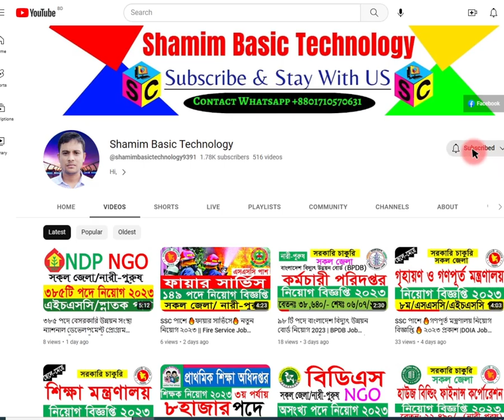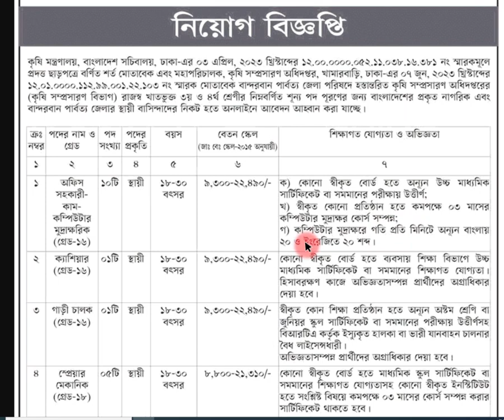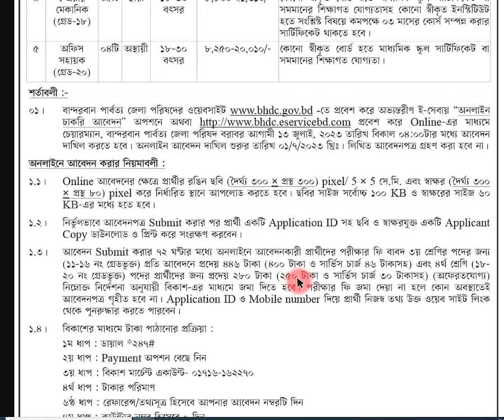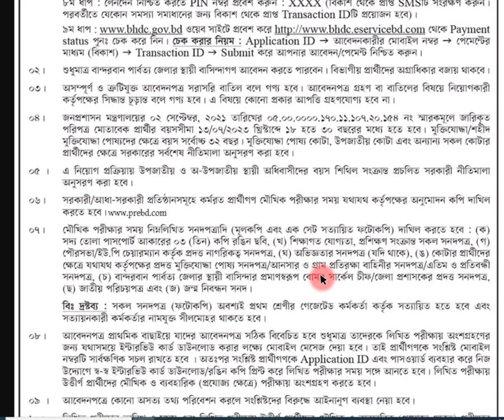কৃষি সম্প্রসারণ অধিদপ্তর ২০২৩।। Recruitment Circular 2023।Directorate of Agricultural Extension 2023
Voice - Shamim

আসসালামু আলাইকুম।